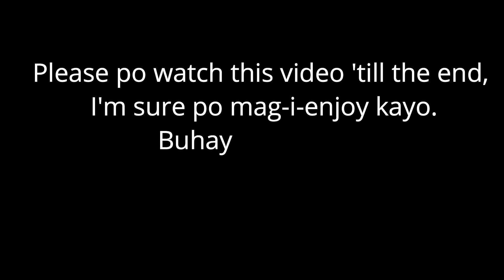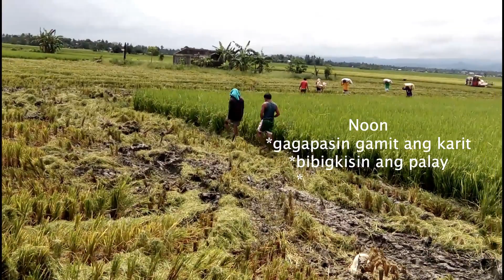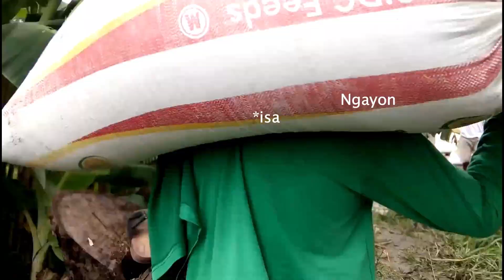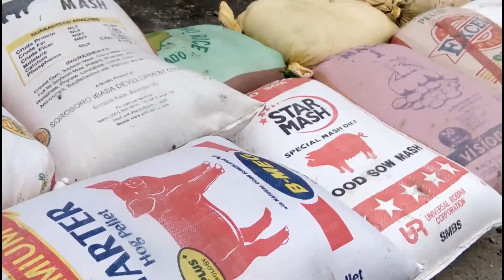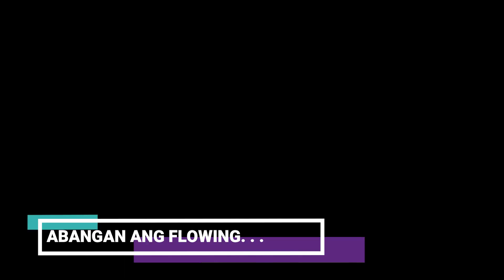ANG PAG AANI NOON AT NGAYON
Ang video na ito ay nagpapakita ng pag-unlad sa larangan ng agrikultura, lumago din ang teknolohiya. Moderno na ang sistema ng pag-aani. Gayunpaman, masarap alalahanin at balikan po ang ating kinagisnan sa pag-aani. Malaki na po ang pagkakaiba ng pag-aani noon, sa pag-aani natin ngayon. Please po watch 'till the end, mag-i-enjoy po kayo. Malaking tulong n'yo po sa akin yan mga Ka-Pogi and friends na lumago ang YTC ko po. Paki CLICK na din po BELL ICON for more videos po. Thank you very much po sa inyong lahat. Take good care po. May the Lord God bless us all.
JAYSONJARDENARAñA- my fb acct.
aranajaysonjarden- my IG acct.